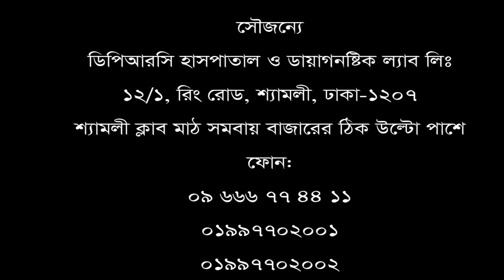ডিস্কের সমস্যা ও কোমর ব্যথার রোগী ভালো হলো। পরামর্শে জন্য ফোন: ০৯ ৬৬৬ ৭৭ ৪৪ ১১, ০১৯৯৭৭০২০০২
ডিস্কের সমস্যা ও কোমর ব্যথার রোগী ভালো হলো।
পরামর্শে জন্য ফোন: ০৯ ৬৬৬ ৭৭ ৪৪ ১১, ০১৯৯৭৭০২০০২